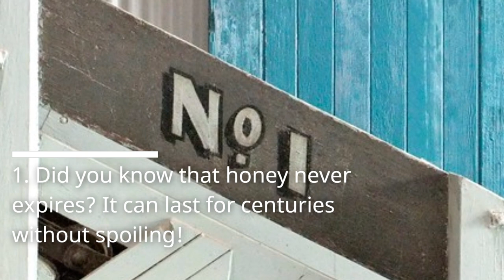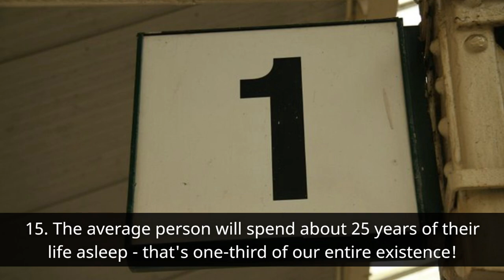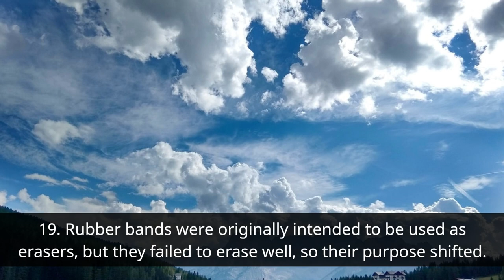Prepare to Be Surprised: Top 10 Everyday Facts Revealed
In this captivating video, we bring you the top 10 everyday facts that will leave you in awe! Get ready to be amazed as we uncover fascinating details about the things you encounter every day but never knew existed. From mind-blowing revelations to jaw-dropping statistics, this compilation will change the way you perceive the world around you. Don't miss out on this eye-opening experience that will broaden your horizons and leave you astounded!

Top 10 Everyday Facts
Surprising Discoveries
Unbelievable Statistics
Mind-Blowing Information
Astonishing Truths
Interesting Revelations
Fascinating Everyday Knowledge
Surprised Reactions
Shocking Realities
Intriguing Facts
Eye-Opening Experiences
Unveiling Secrets
Unexpected Insights
Revealed Mysteries
Amazing Trivia
Prepare to Be Astounded
Everyday Wonders
Hidden Gems
Startling Data
Captivating Knowledge
Curious Details
Uncommon Information
Extraordinary Observations
Astonished Reactions
Jaw-Dropping Facts
Mind-Expanding Discoveries
Remarkable Exposés
Unearthed Facts
Surprising Facts Uncovered
Incredible Observations
Shocking Reveals
Unveiled Facts
Unbelievable Discoveries
Amazing Finds
Astounding Insights